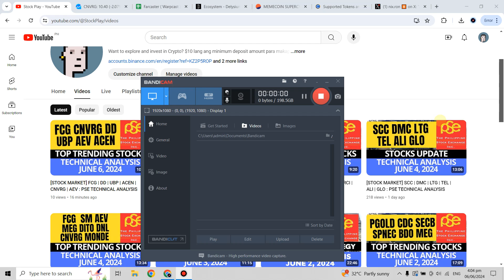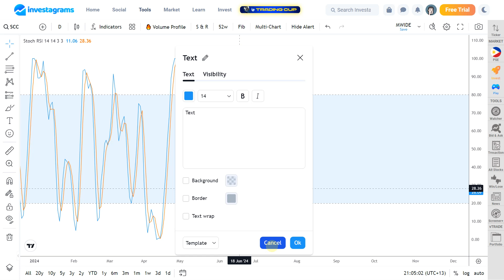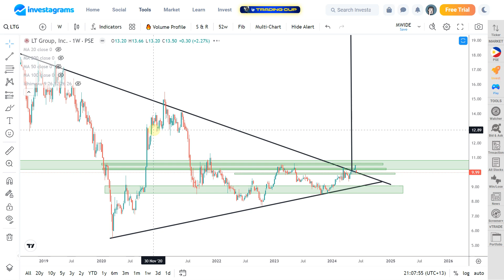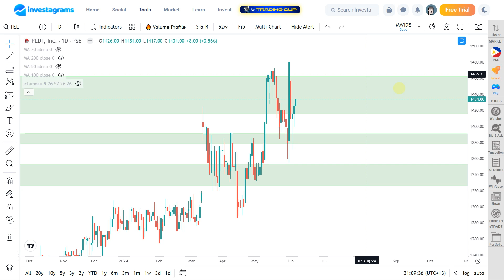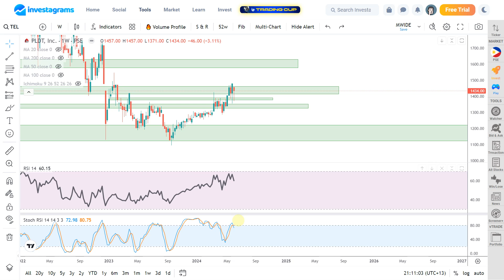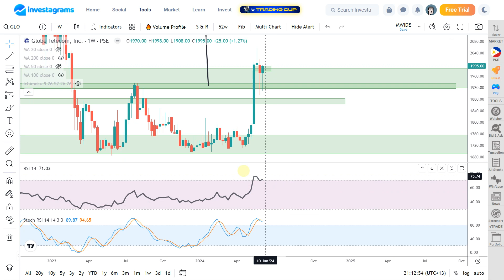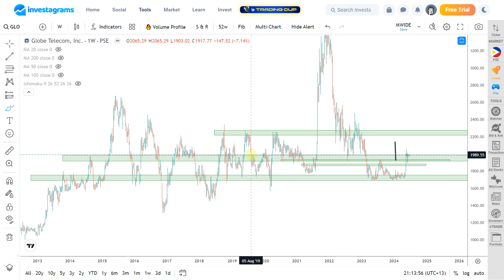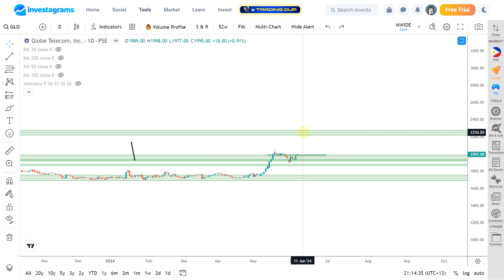[STOCK MARKET] SCC | DMC | LTG | TEL | ALI | GLO : PSE TECHNICAL ANALYSIS